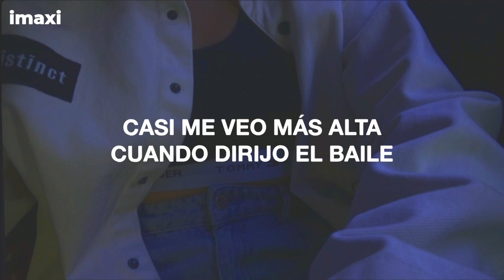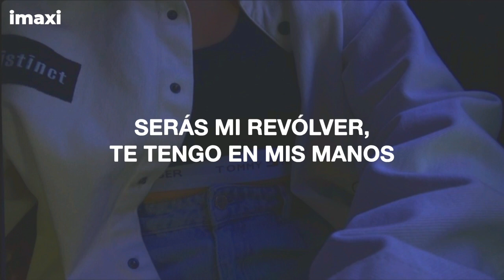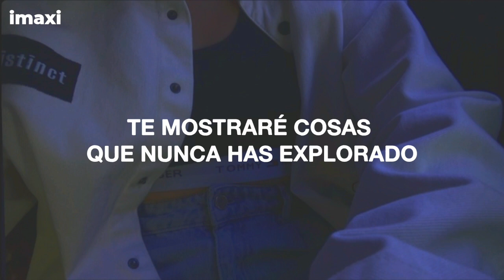Dove Cameron - Girl Like Me | Español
Dove Cameron - Girl Like Me (Sub Español)
Dove Cameron - Girl Like Me (Traducida/Subtitulada al Español)